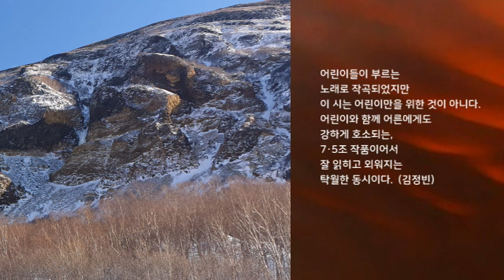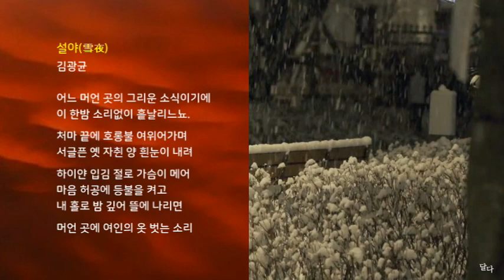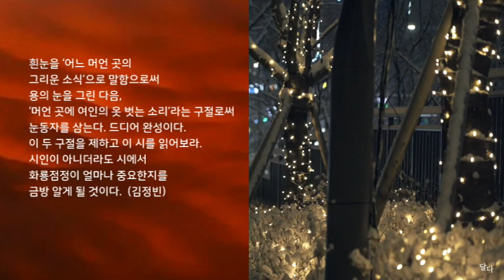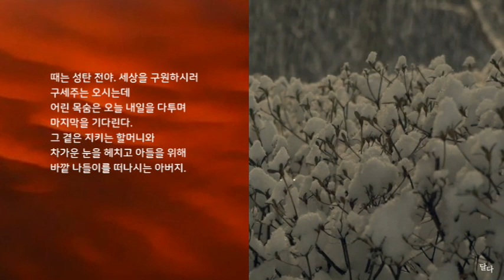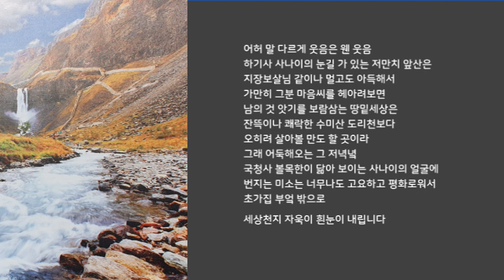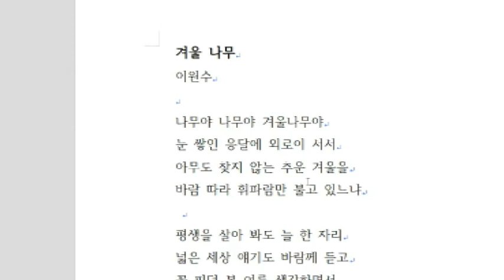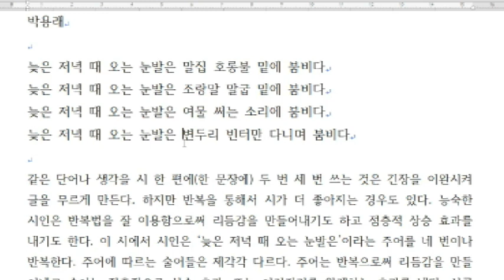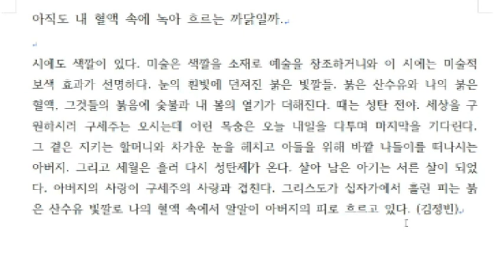【문학창작 교실-23】 겨울 명시 감상1=김정빈 작가 【줌 강의】